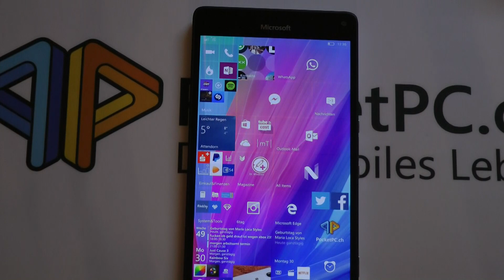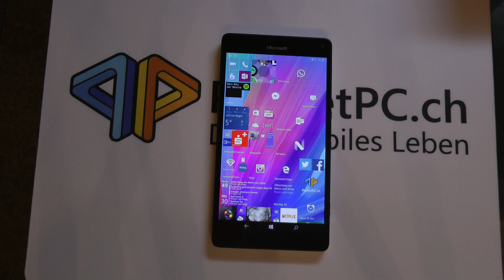Microsoft Lumia 950 XL Unboxing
Unser Unboxing zum Microsoft Lumia 950 XL.